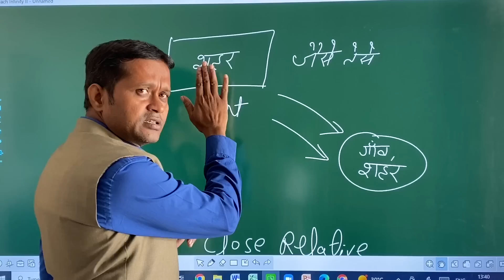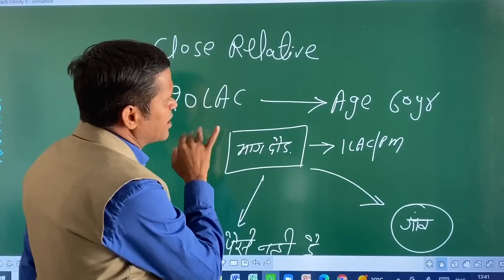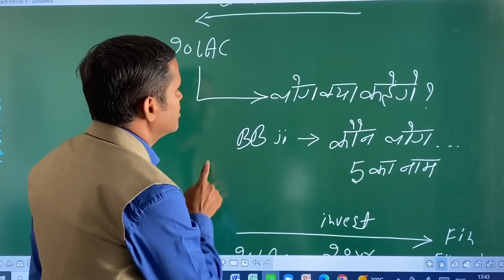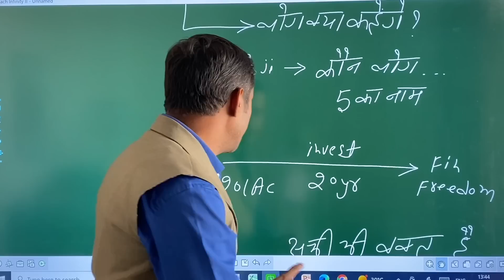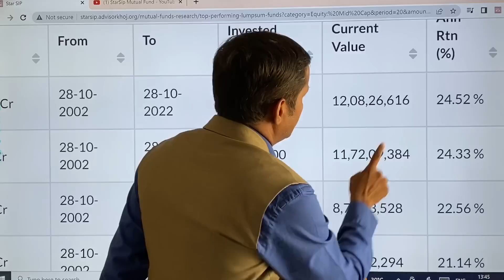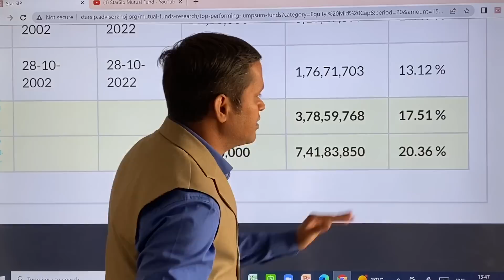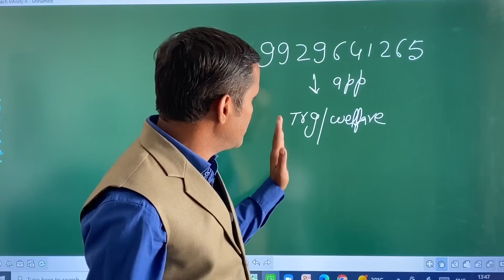दास्तान of 90% people : जैसे तैसे रहना शहर में है और ख़रीदना सब कुछ गांवों में हैं,